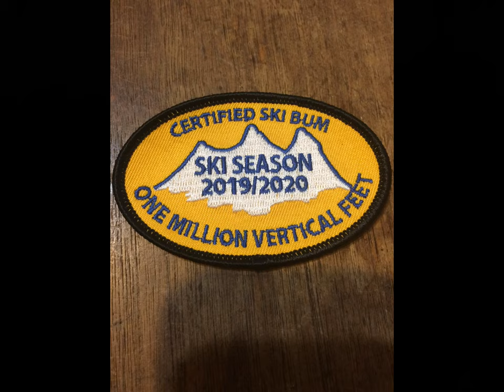Old Men Skiing Lift Line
Old men skiing lift line on chair seven at Dodge Ridge Ski Resort.